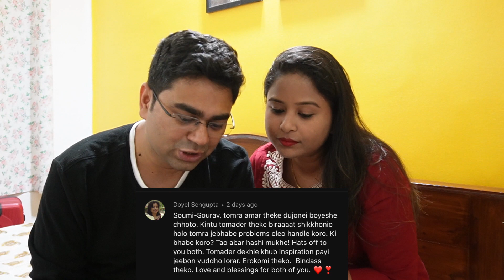Baby Planning..Shifting To Kolkata...Answering All Your Questions Honestly QnA Vlog ♥️